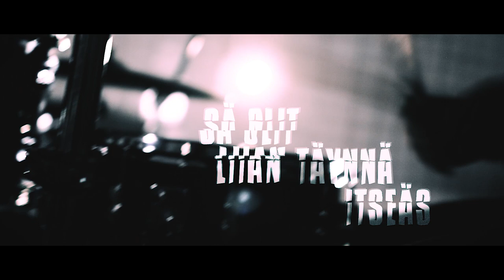Koitos - Sä olit liian täynnä itseäs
Kuvaus ja leikkaus: Niko Suominen

Sävellys - Ville Ritala
Sanoitus - Matti Hiitti
Sovitus - Matti Hiitti, Ville Ritala, Hannu Nieminen, Aaro Pelttari,
Eemeli Forss
Soittimien nauhoitus - Samu Oittinen
Laulujen nauhoitus - Lassi Mäki-Kala
Miksaus - Samu Oittinen
Masterointi - Svantte Forsbäck